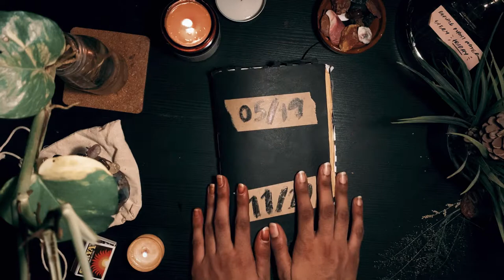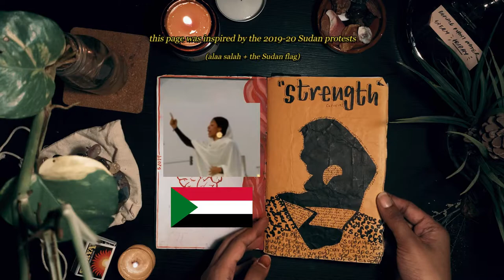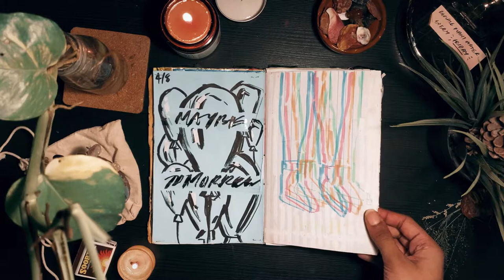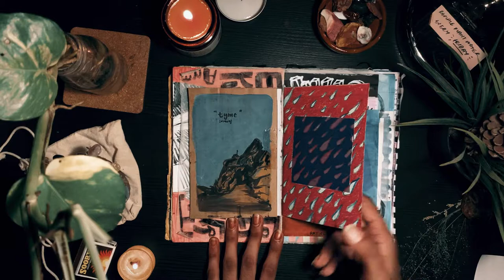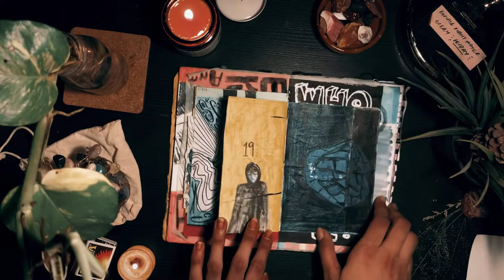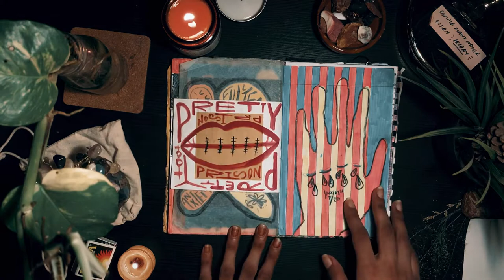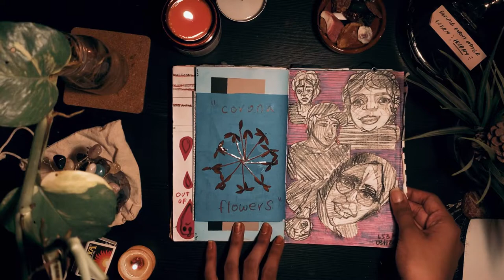what the inside of my head looks like 🎨 art journal flip-through #3 🎨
My art journals are visual maps of the inside of my head.

I started this particular journal right as I was moving out to uni, and the first half is a conflicting amalgamation of new experiences and homesickness. The second half was done locked down in my dorms just as the pandemic started.

I doubt the latter context is going to be credible in the pages itself, but I am ever scrambling to decipher my own mind and art so, humor me.

For further insight into my process and some tips and thoughts as well, I have already written a blogpost on the topic

I've also got an art journal flip through for my previous two art journals you can check them out

0:00 intro
0:40 saying goodbye to home
2:41 just moved out
4:06 locked down in my dorms
6:07 back home in eternal lockdown
9:15 outro